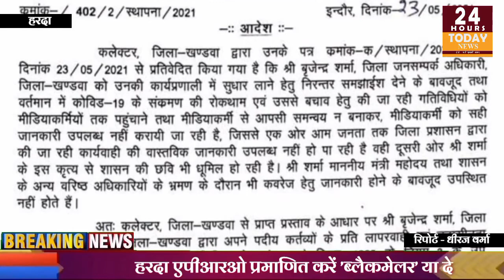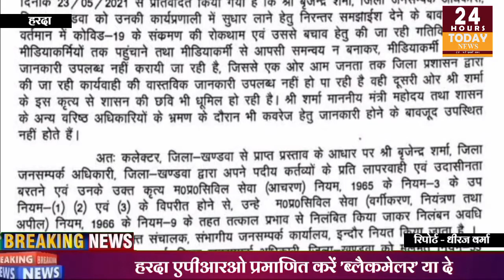एमपी हरदा से ब्यूरो रिपोर्ट